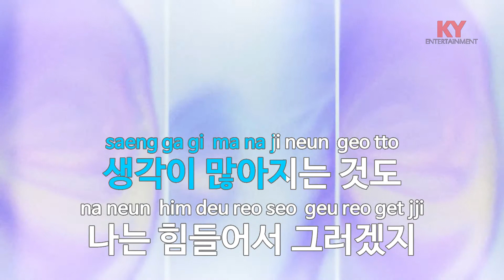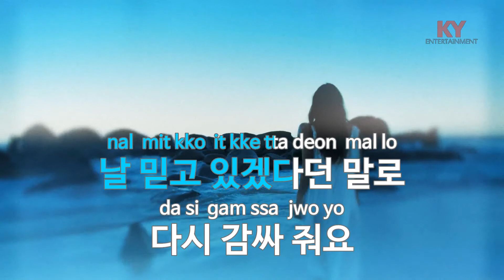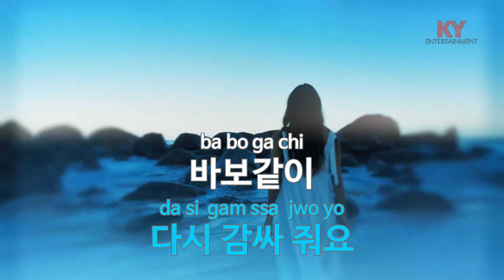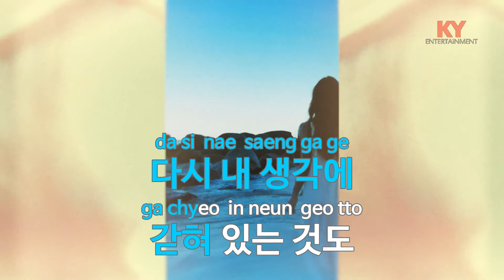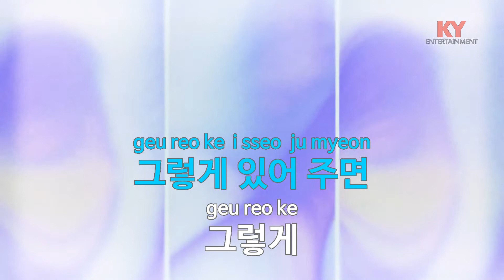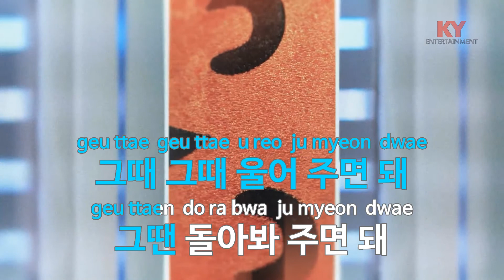[KY ENTERTAINMENT] 있어 줘 - 가호 (KY.21604) / KY Karaoke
★ 곡 정보 ★
번호 : 21604
제목 : 있어 줘
가수 : 가호
작사 : 가호
작곡 : 가호

Copyrightⓒkeumyoung